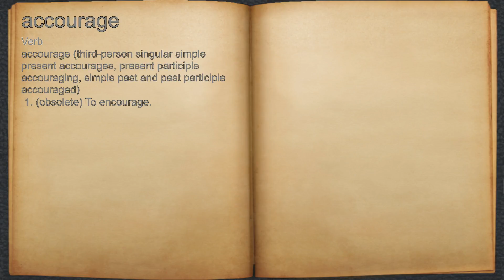What does accourage mean?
A spoken definition of accourage.

Intro Sound:
Typewriter - Tamskp